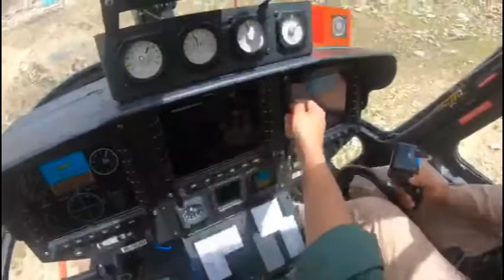LIGHT UTILITY HELICOPTER BY HAL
India is going ahead with an indigenous light utility helicopter (LUH) after it proved it worth during high altitude operations, including at the Daulat Beg Oldie (DBO) airstrip on the China border. The defence ministry has given the go ahead for placing an order for 12 of the choppers, with developer and manufacturer Hindustan Aeronautics Limited (HAL) expected to deliver the first by August next year.
The LUH is a homegrown success story, having demonstrated its capability of operating in all kinds of environments, with a focus on high altitude missions that are essential for maintaining troops on the Pakistan and China border.